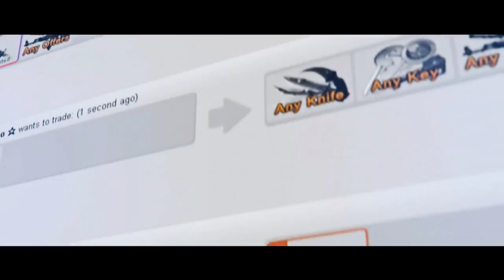$10,000 RGN Winter Classic II Ro8 Splyce vs WOOSAH bo3 Map 2 Cache